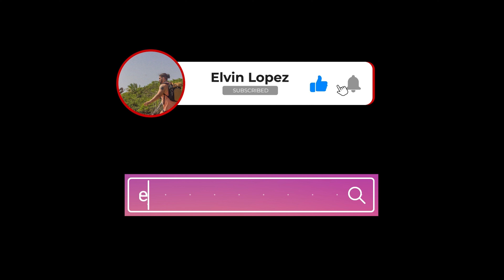Volviendo a Cañón Blanco, Utuado...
Uno de mis primeros videos de YouTube fue en el Cañón Blanco en Utuado. Soy fiel creyente en revisitar sitios que has fotografiado antes y verlos con nuevos ojos para revivir y realimentar la pasión.